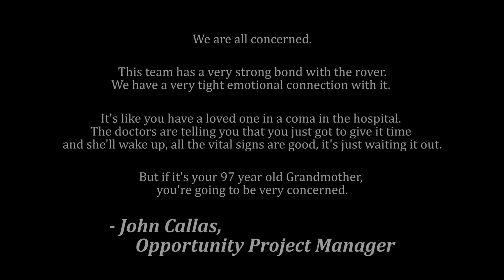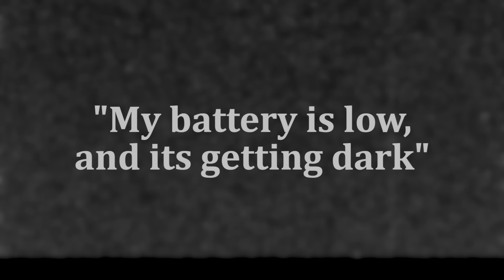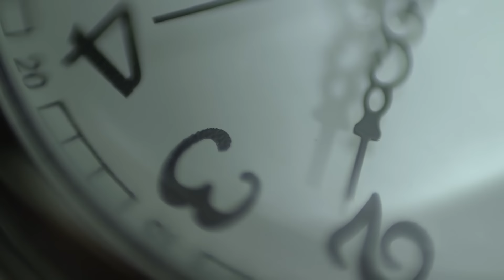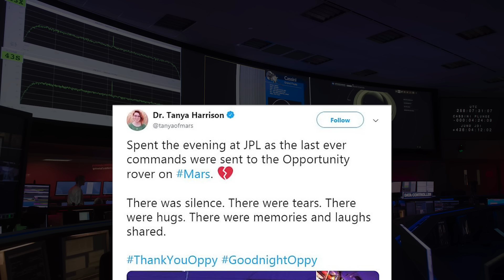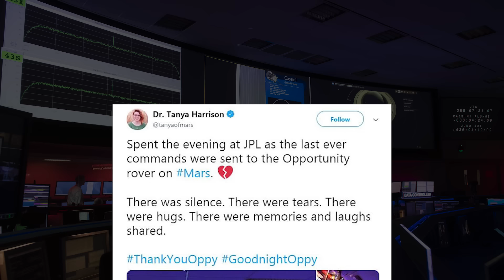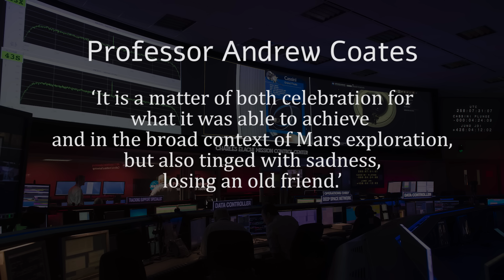The Desperate Last-Ditch Efforts to Save Opportunity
After months of trying and failing to contact opportunity in the usual way, NASA decided to attempt a series of high-risk last ditch efforts to save opportunity.

In the video these efforts will be explained and then we will talk about the achievements of the opportunity mission.

Credit: NASA/JPL/Caltech/Univ. of Arizona